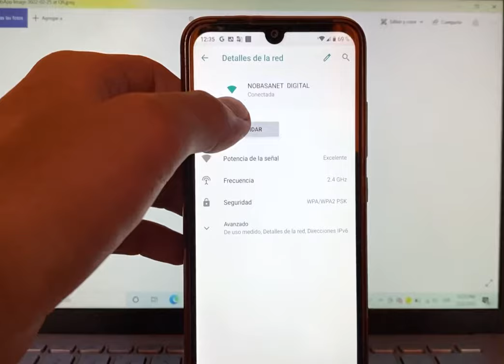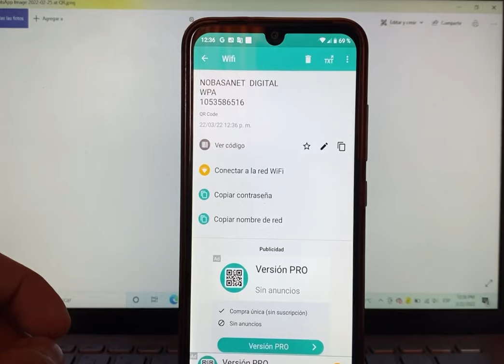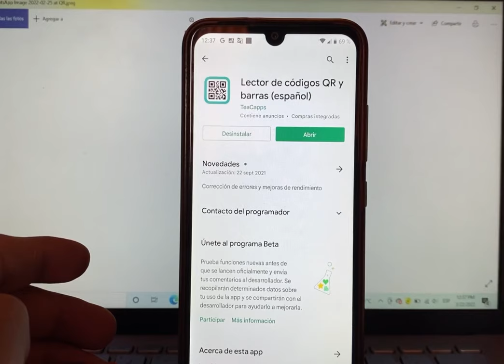Como escanear un código QR desde un teléfono Android si no tiene la opción de escanear QR muy fácil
En este video se verá Como escanear un código QR desde un teléfono Android en caso de que el teléfono no tenga la opción de escanear QR